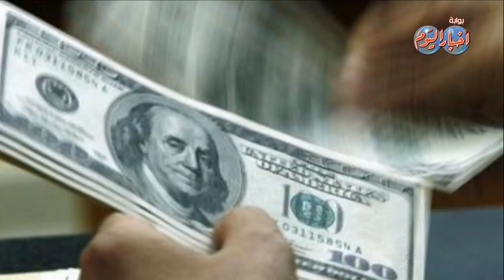النشرة الأقتصادية.."السيسي" 60 مليار جنيه تكاليف مشروع الـ 1.5 مليون فدان